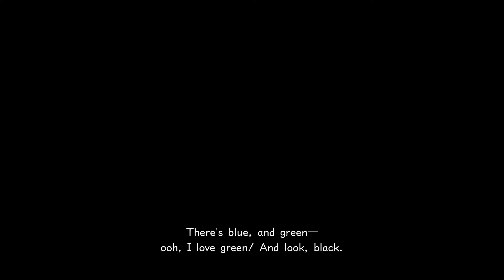Kingdom Hearts 3 - Episode 11: Be Cool, Be Wild...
...and Be Groovy.